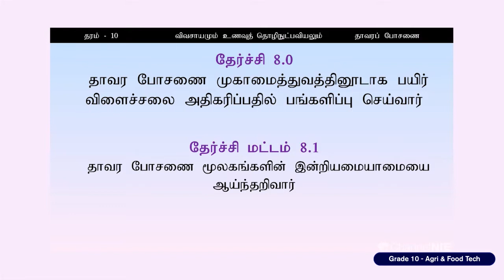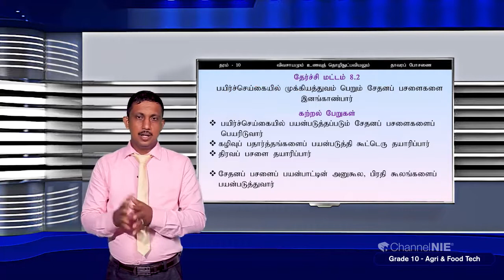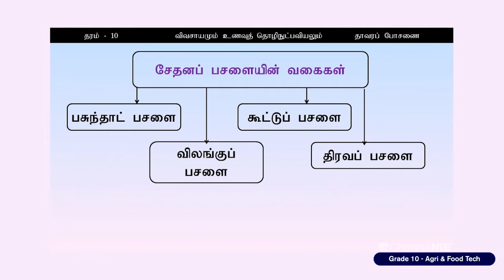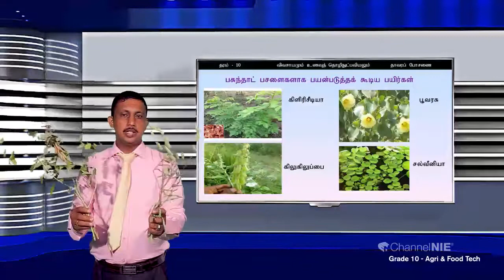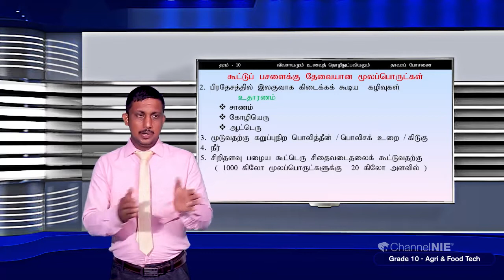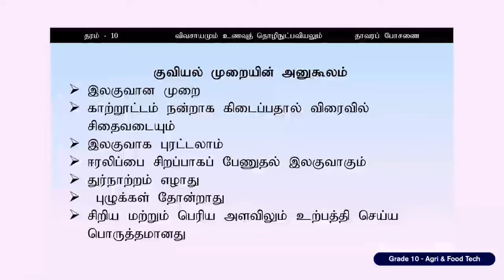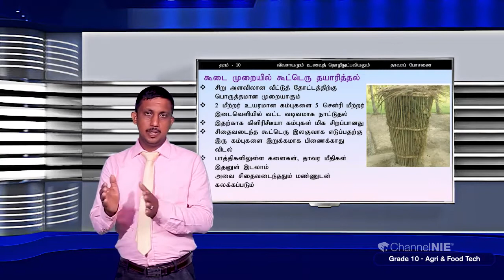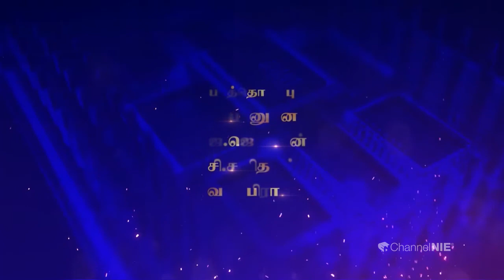தாவரப் போசனை | அலகு 08 | தரம் 10 | Agriculture | P 08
Agriculture&Food Technology